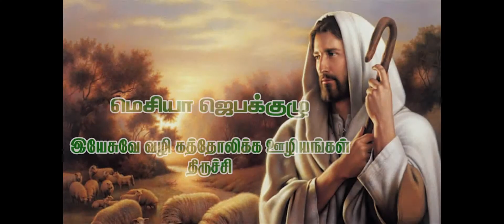இறுதி இராவுணவு - MAY 15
இறுதி இராவுணவு